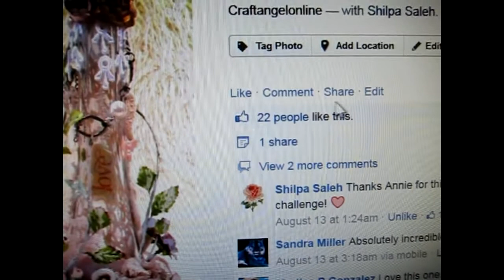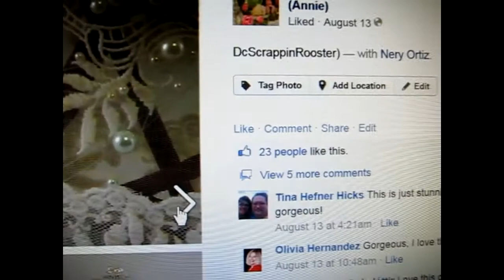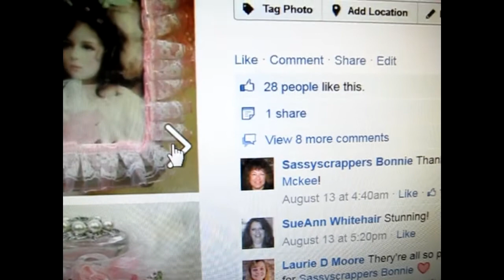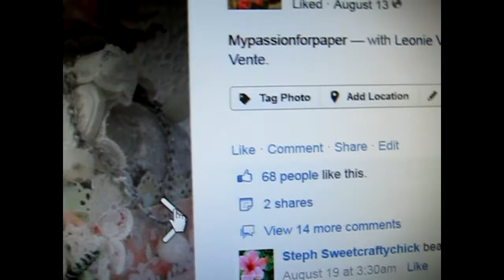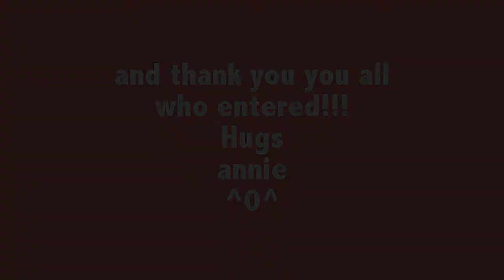Giveaway WINNER announced!!!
And Thank You all who entered!!
Hugs
annie^0^